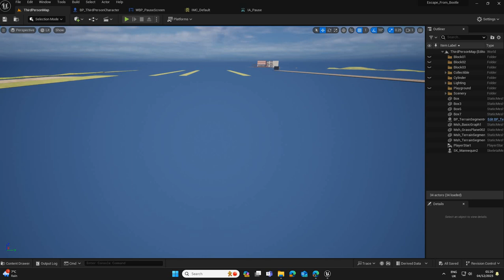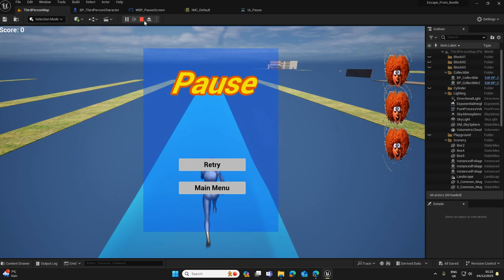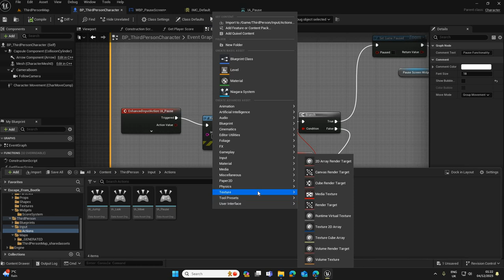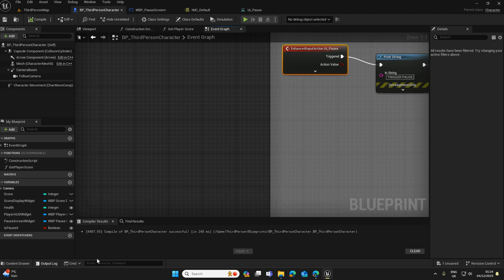EndlessRun015 Pause Screen Implementation